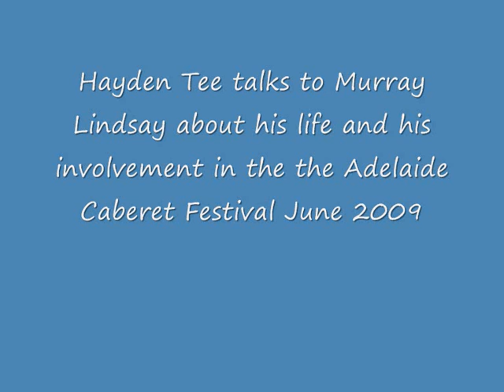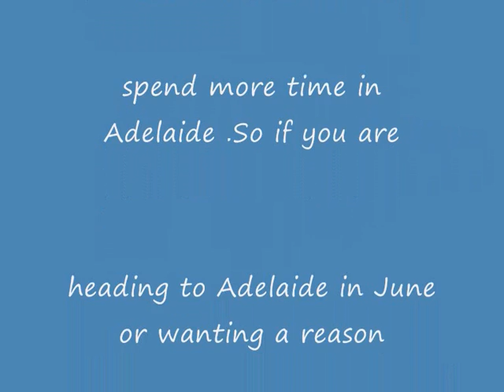Hayden Tee talks with Murray Lindsay from Classic Hits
Hayden left New Zealand 10 years ago to establish himself as a professional entertainer that has taken him around the world .In this interview he talks with Murray Lindsay about how it happened and the up coming Adelaide Caberet Festival